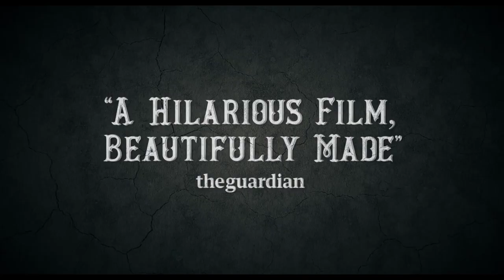THE BALLAD OF BUSTER SCRUGGS Official Trailer (2018) James Franco, Liam Neeson Netflix Movie HD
An anthology western following six different storylines centering on a man named Buster Scruggs.